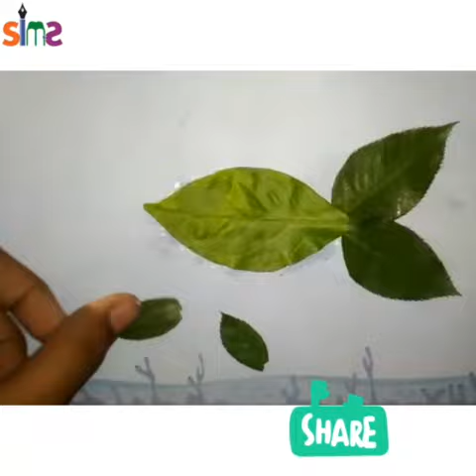Leaf art/ leaf activity for kids👧🏻🧒🏻/ by Swati Sharma mam